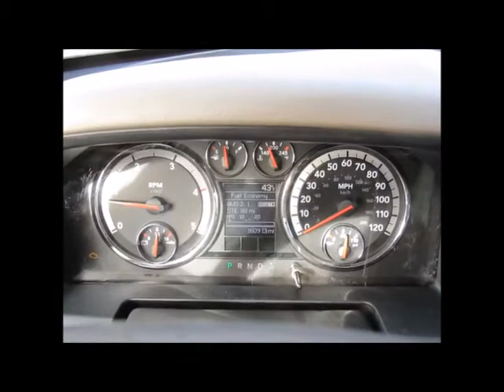Sold! 2011 Dodge Ram 3500 bidadoo.com